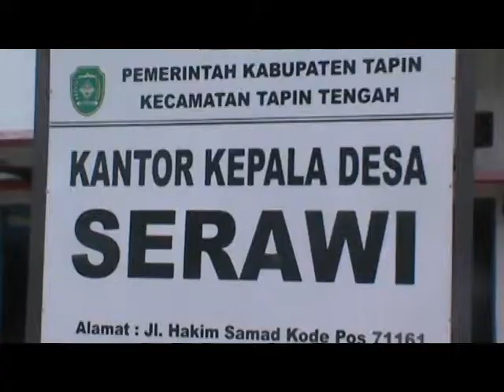CAMAT TAP TENG HARAPKAN DESA SERAWI RAIH JUARA